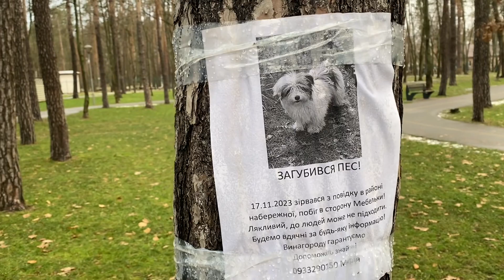На улице холодно, но прогулку никто не отменял. Воспоминания.